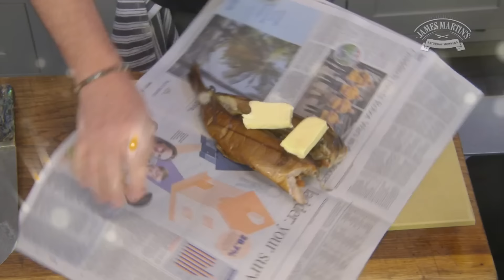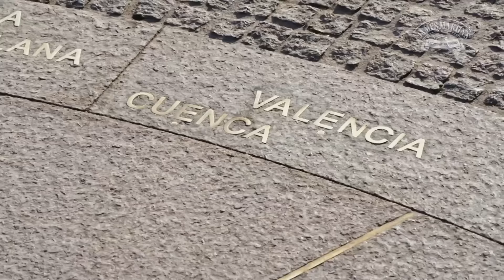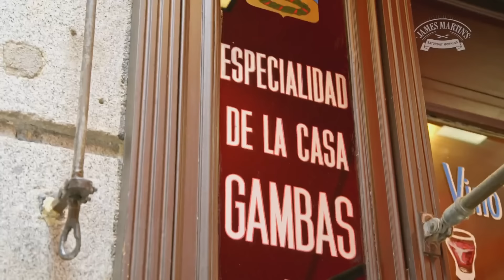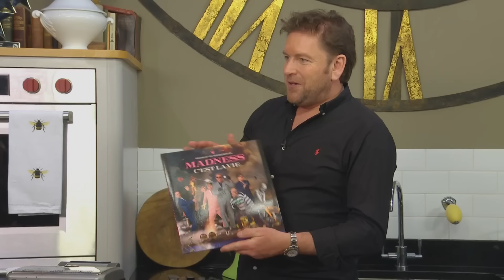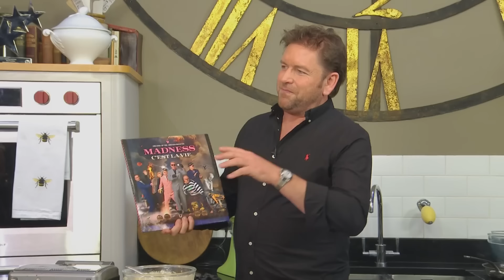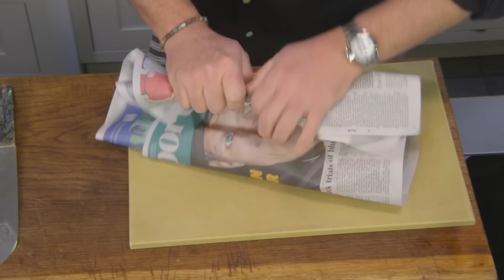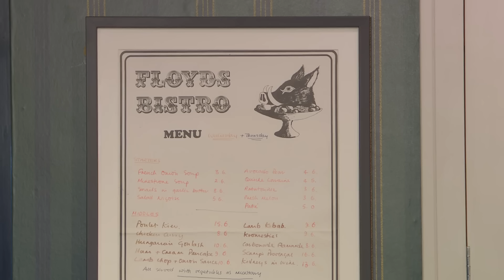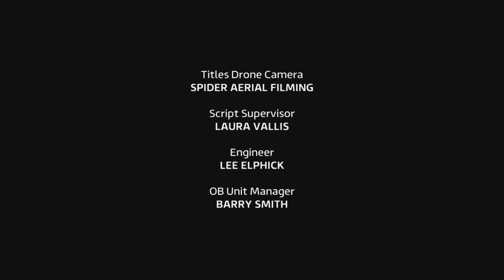James Martin's Saturday Morning - Series 7: Episode 11 - Saturday 16th March 2024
James is back to serve up a plate of waffles and a classic coq au vin for Suggs from Madness, and there are also recipes from chefs Daniel Galmiche and Cyrus Todiwala.